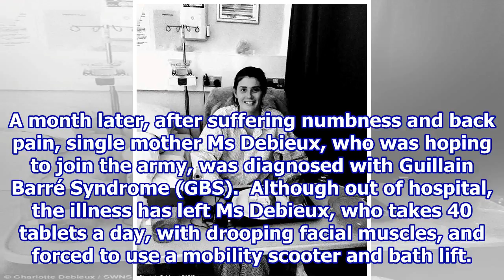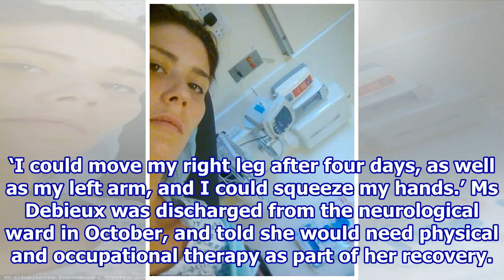Charlotte Debieux, who people thought was drunk, became paralysed.